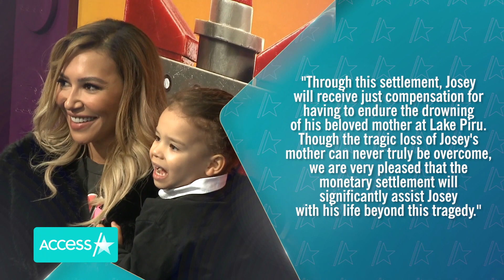Naya Rivera's Family Settles Wrongful Death Lawsuit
Naya Rivera's family has settled their wrongful death lawsuit against Ventura County and others, more than a year and a half after the "Glee" star tragically drowned in California's Lake Piru. According to Ventura County court records, the late actress' estate filed a notice of the settlement last Thursday.